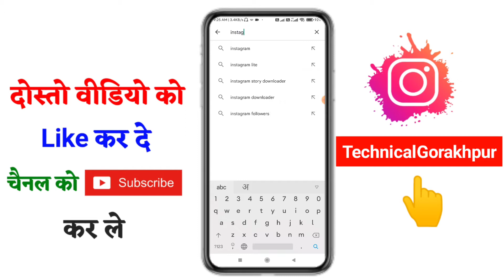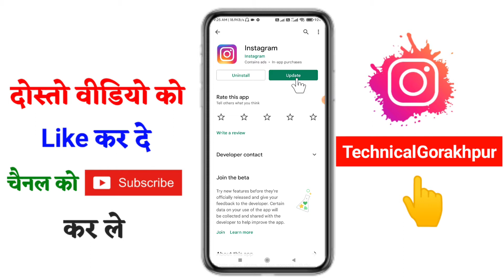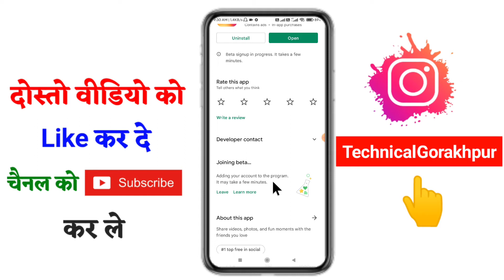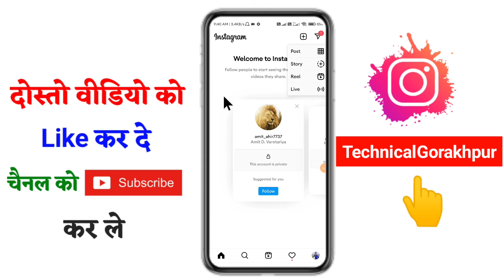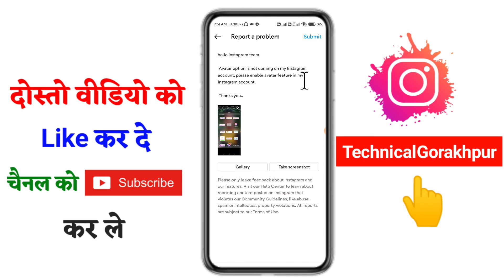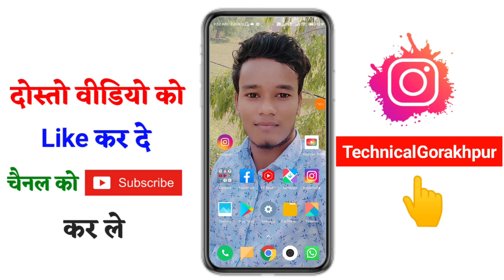instagram avatar option not showing !! instagram avatar option missing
Hello friend aaj ke is video me hamne bataya hai instagram me avatar ka option nahi aa rha hai to avatar ka option kaise laye